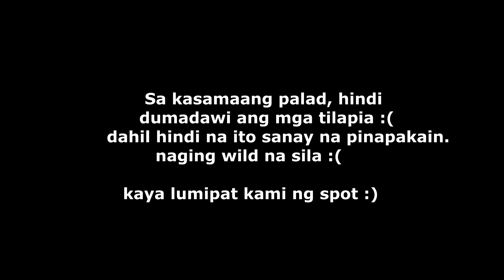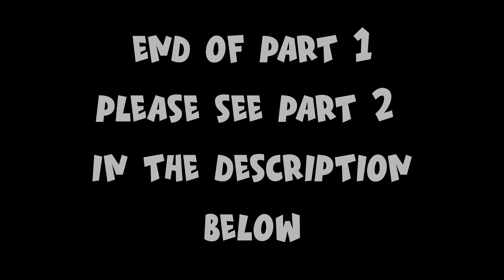EP79Part1- Pangagawil ng?....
Good day mga Katadyak! 🥰 We hope you're all doing fine 🥰 Thank you sa walang sawa ninyong support sa channel 😊 Godbless you all guys 🥰